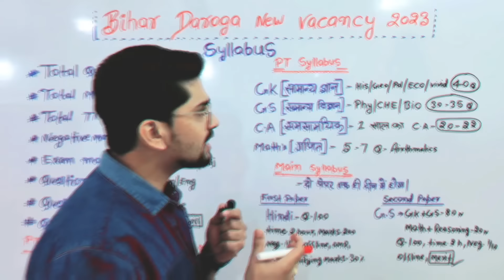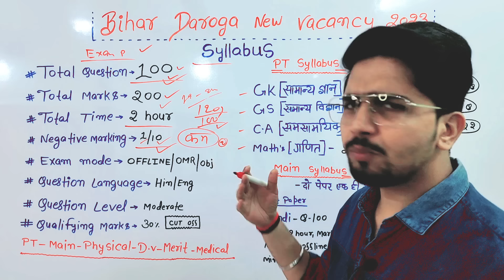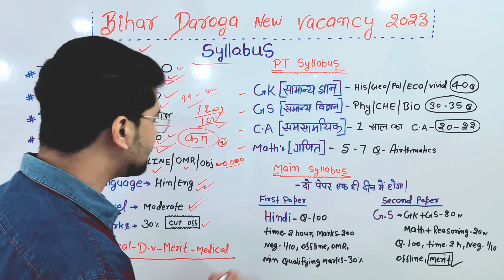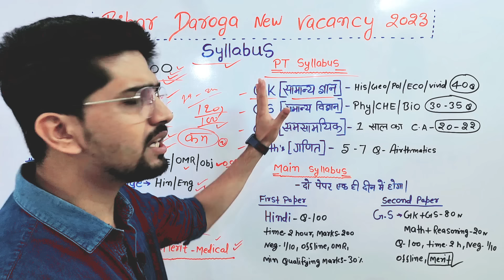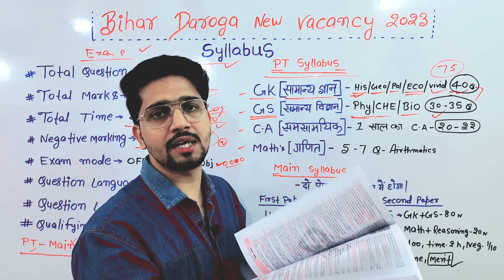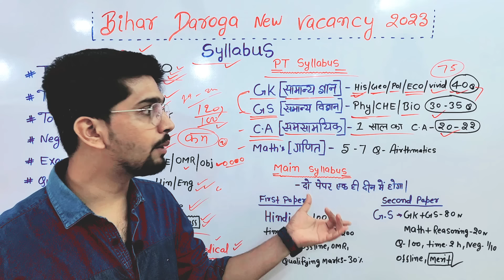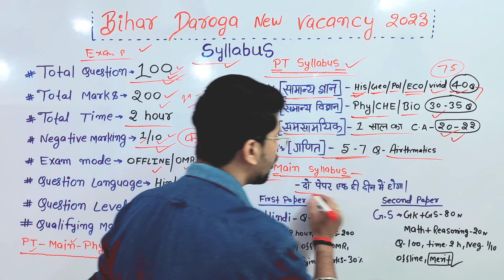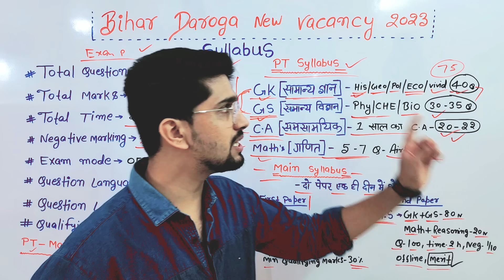New Bihar Daroga Best Syllabus 2023-24 | बस इतना पढ़ना है 100% Score | Bihar S.I Syllabus | By Anand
•Bihar Exams Previous Year Book
(All Pervious Year Important Questions Given )

• (Bihar Special Book) Link- Amazon